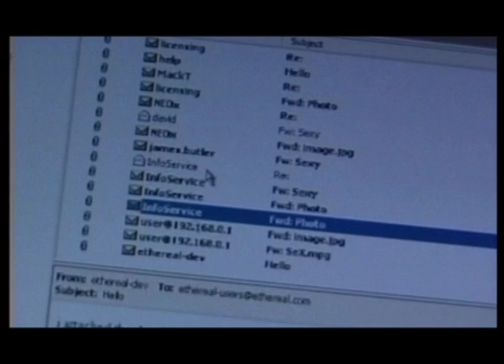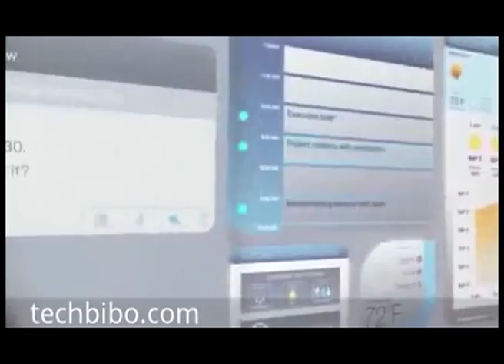GadgetReport.ro TV. iHome, virusul de Facebook si prima tricicleta cu motor (VIDEO)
GadgetReport.ro va prezinta astazi la emisiunea Gadget Show, difuzata la Realitatea TV, primele imagini cu casa inteligentă iHome gândită de Apple şi cu o tricicletă cu motor, pentru drifturi.

Tot la Gadget Show, aflati detalii despre un nou virus care face ravagii pe Facebook si Yahoo Messenger si vedeţi cateva imagini din "Edge of Tomorrow", unul dintre cele mai asteptate filme SF din această vară.

Emisiunea Gadget Show poate fi vizionata de luni pana vineri in Dimineata de Stiri (7:00 si 8:00) si Newsroom (17:00)

Puteti vedea toate inregistrarile emisiunilor pe canalul de youtube Gadget Report si pe site-ul